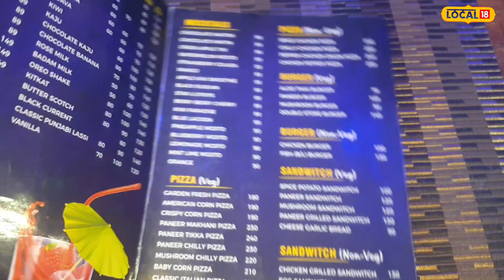Ganjam Famous Mandi thali is priced at Rs 999 while its special thali is Rs 1299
A plate consists of fish, prawns, chicken, egg, whole chicken, green salad and the whole plate is filled with biryani rice with raita and yogurt. Mandi thali is priced at Rs 999 while its special thali is Rs 1299. It is clear that Ganjam has a taste for eating here, along with various items from abroad. Let's turn around.
Local18 Odisha is a hyperlocal platform that brings you the latest news updates and videos from districts in Odia language. Local18 Odisha also covers local events, civic issues, information, festivals, utilities, education and job opportunities, announcements, success stories, historical places, tourist spots around you.